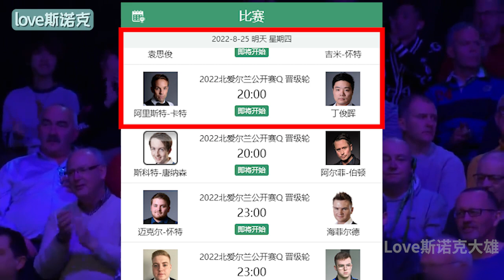库边红球算啥！丁俊晖华丽弧线轻松拿捏，机长这眼神不服又干不过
2019年英锦赛第三轮
大雄球杆商店已上线  加V/粉丝群: judd1989
英国杆:   JP 斯坦福  EX  Hunt
泰国杆：TON  Master  Rovy   奥秘
国产杆：LP   野豹  白沙   欢迎大家来闲逛